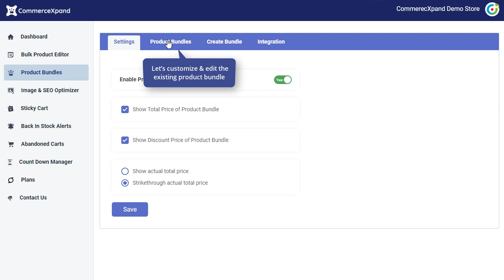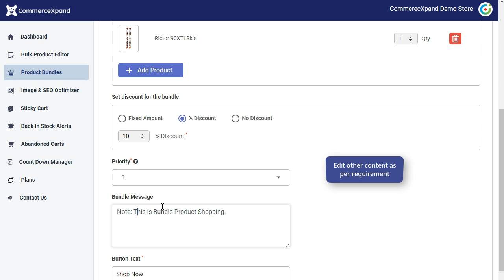Product Bundle for Shopify - Edit & Improve Existing Bundles with CommerceXpand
Here’s a quick guide to edit the existing product bundles to increase the sales. Display created combos, customize the amount and discount using CommerceXpand Product Bundle extension.